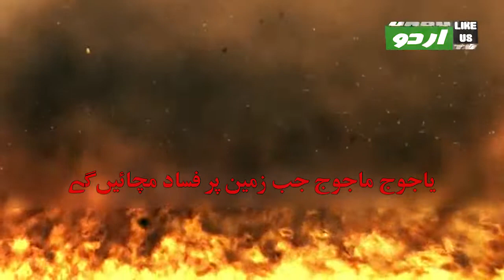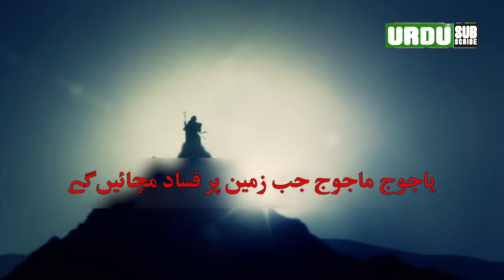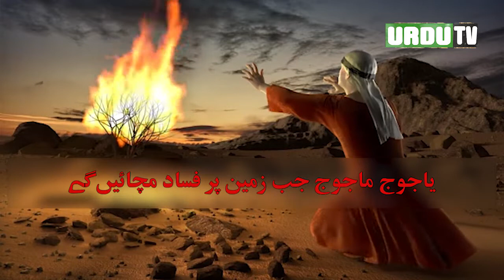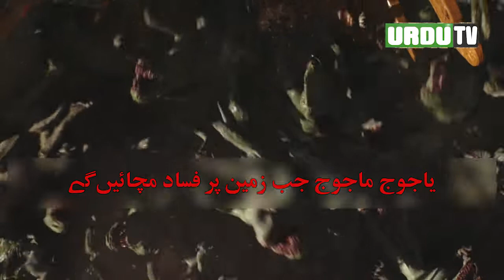Yajuj Majuj Ko Zulqarnain Ne Kese Qaid Kiya? - The Story of Gog and Magog Yajooj Majooj